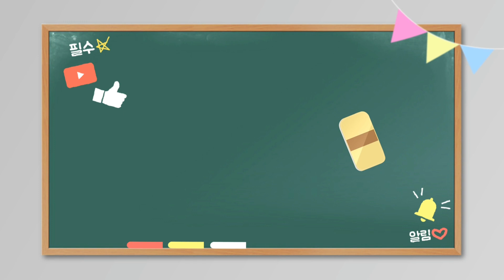가족단위로 함께 가기 좋은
가족 단위로 물놀이 하기 좋은 보물섬 남해의
사촌해수욕장에 다녀 왔습니다.  조용하고
평화로운 분위기의 조그만 해수욕장입니다.
저는 크고 시끌시끌한 곳보다 이런 곳이